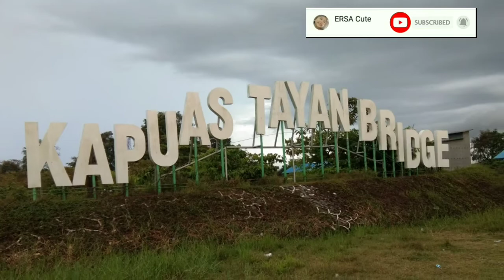Kapuas Tayan Bridge | Ersa Cute jalan santai di sore hari..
Kapuas Tayan Bridge, lokasi di Tayan Hilir kab Sanggau, tempat santai dan olah raga di sore hari sambil menikmati permandangan jembatan Tayan di tepi sungai Kapuas.

Terima Kasih..